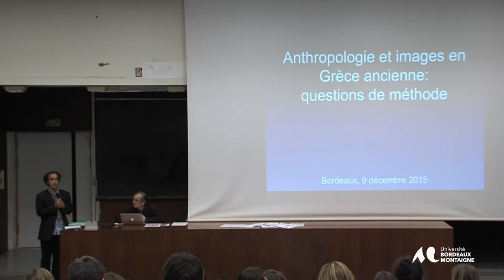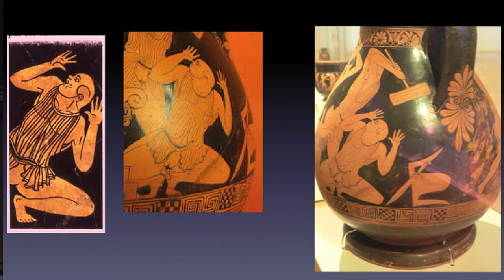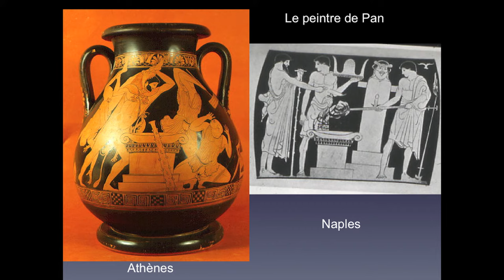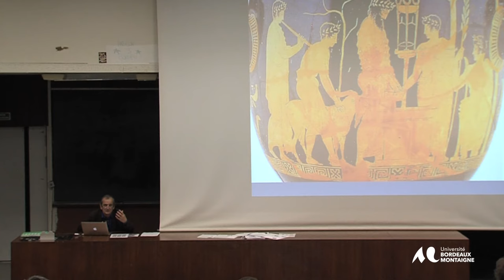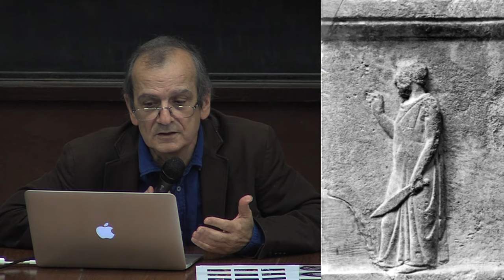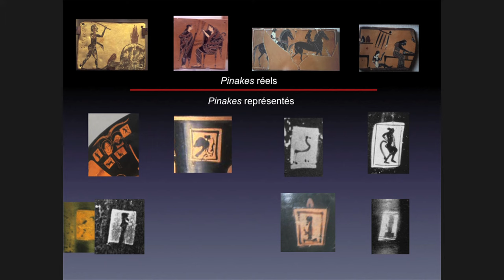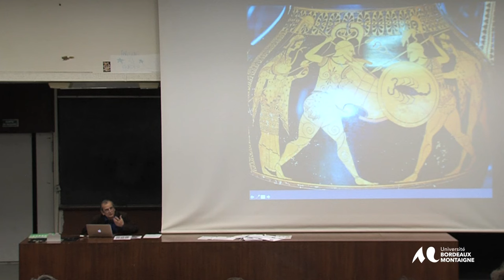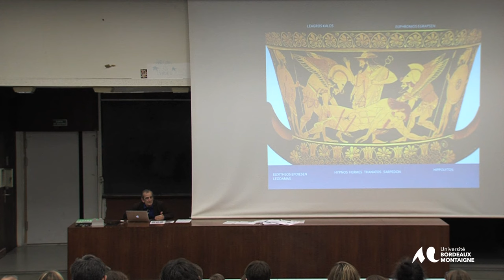Anthropologie et image en Grèce ancienne : questions de méthode